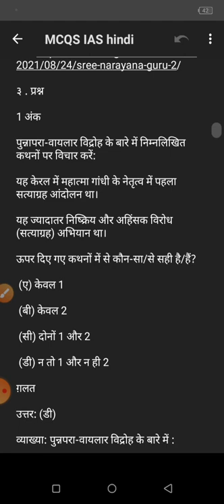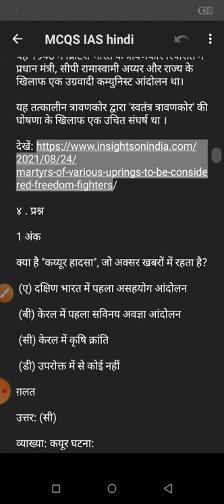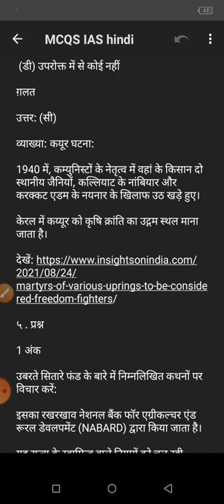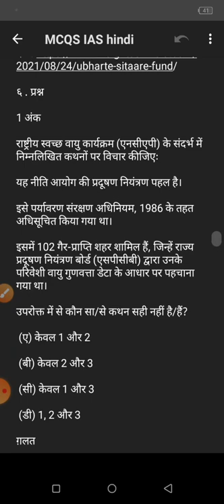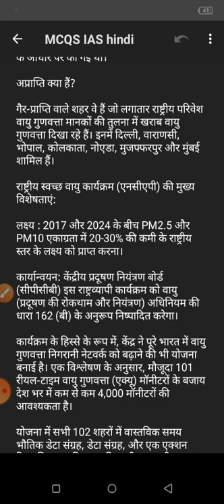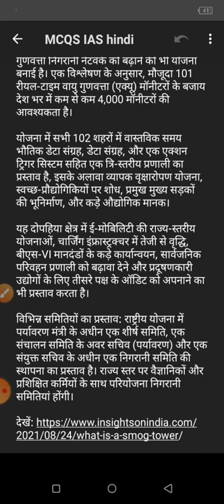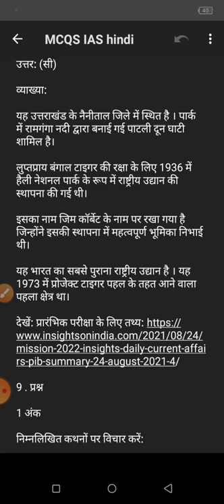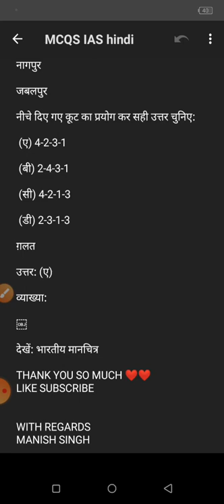September 1, 2021(1)